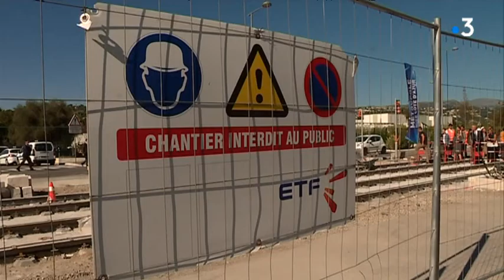Nice : le point sur l'avancée des travaux de la ligne 3 du tramway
Une visite du chantier de la ligne 3 du tramway de Nice avait lieu ce jeudi 4 octobre. Lancé en mars 2018, le chantier s'agrandit chaque semaine de 100 mètres de rail, posés entre le grand stade et l'aéroport.

Intervenants :
- Christian Estrosi : Président de la métropole Nice-Côte-d'Azur
- Timothée Maes  : Chef de projet ETF

Equipe :
- Coralie Becq : journaliste
- Jacques Soffer : journaliste reporter d'images
- Laurence Buyse : monteuse